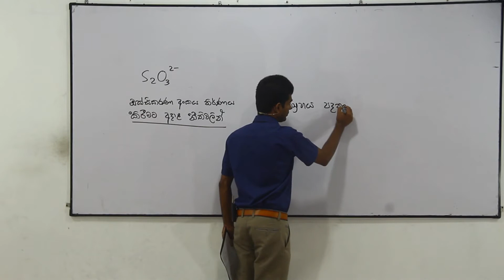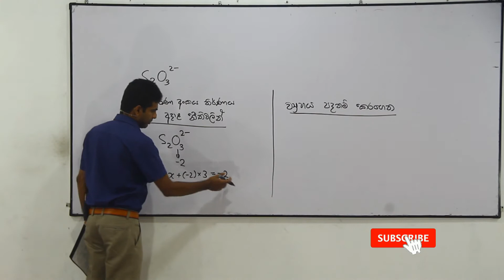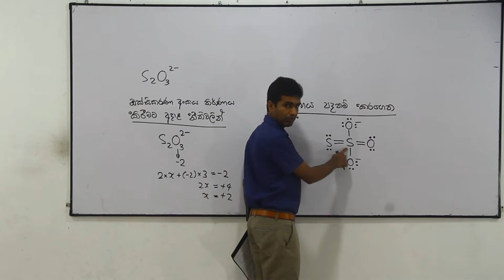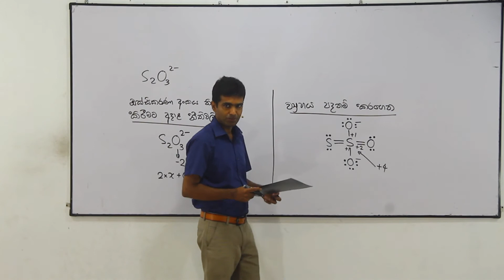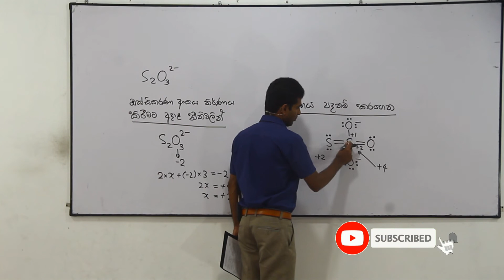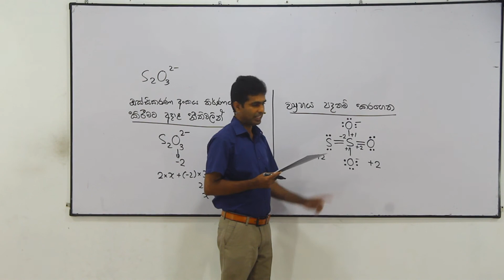Chemistry Past Papers: A-Level 1990 MCQ 07 (Sinhala)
ඔක්සිකරණය සහ ඔක්සිහරණය සිද්ධාන්ත ඉගෙනීම සඳහා

රසායන විද්‍යාව සිද්ධාන්ත නිවසේ සිට ම ඉගෙනීම සඳහා AMILAGuru Chemistry Master Classes